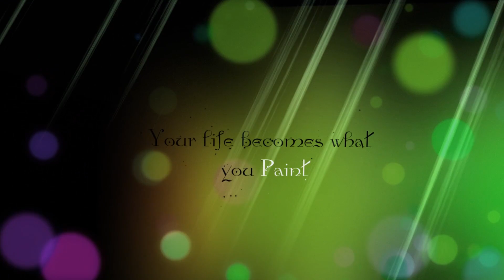Express Yourself Always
Hello , We are Expressive Dezigns we are a startup clothing company which emphasizes unique and expressive apparel. We want to spread the message of a positive lifestyle and also to never hold back on your creativity and dreams. Always express yourself!

We are active on these social media platforms and any opinions matter to us but most importantly you matter to us.

I do own the rights to this song it is for entertainment and promotional use only. This was created using Adobe premiere,After Effects, Photoshop with sapphire and boris plug-ins.